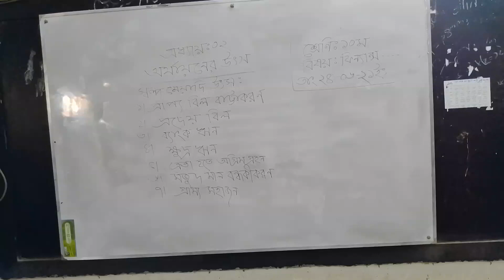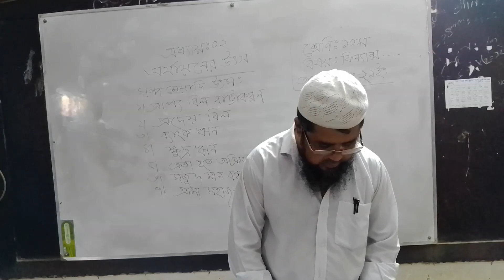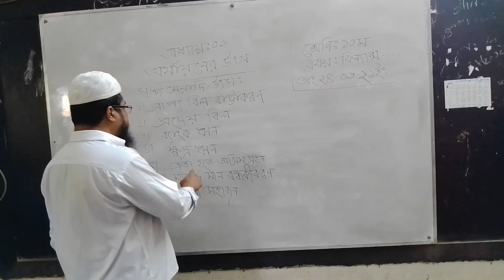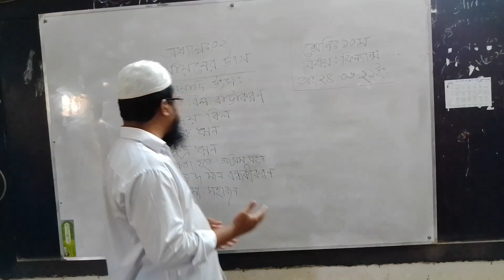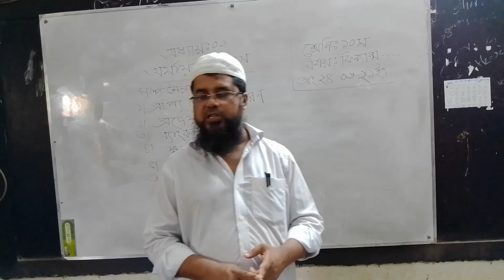শ্রেণি-১০ম, ফিন্যান্স ও ব্যাংকিং।